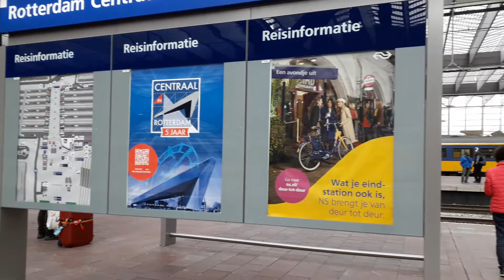オランダ ロッテルダム中央駅 オランダ鉄道 The Netherlands RotterdamCentraalStation NS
オランダのロッテルダム中央駅です。青と黄色がトレードマークのオランダ鉄道です。